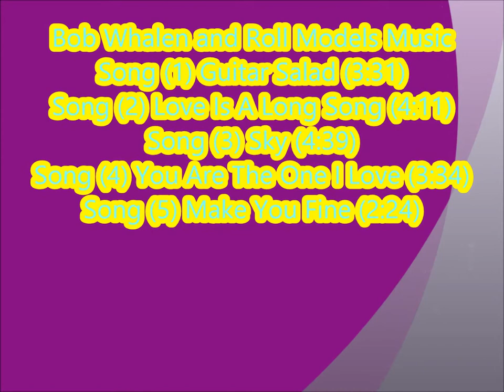Spirit Orbs and Anomalies July 14, 2014, Waning Super Moon, Moths, Cats, Roll Models Music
moon, orbs, cats, music, moths, green line anomaly, 5 songs. The green line anomaly showed up in 11 frames. With zooms 2 each. big and bigger zoom to show detail. It could be the ISS? Wasn't a spider web or street wires.